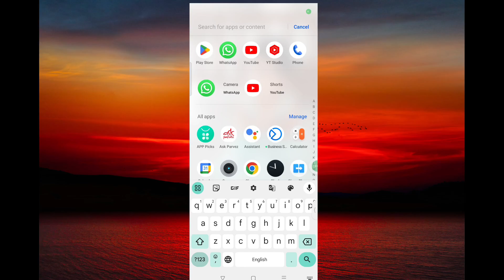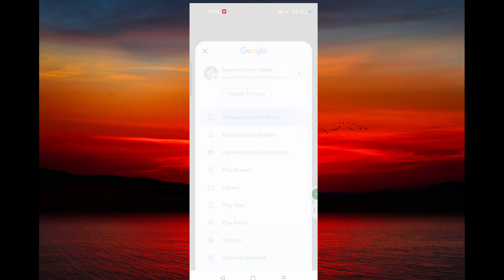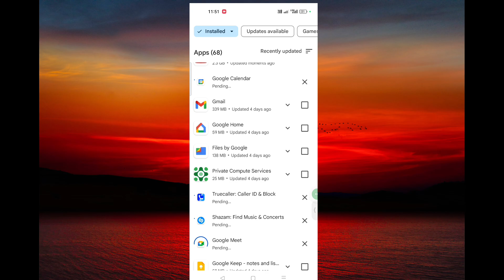app update kemiti kariba.//how to update apps // Mobile me apps update karne ka tarika